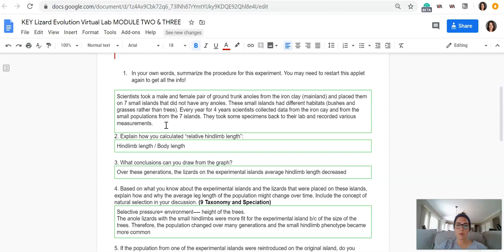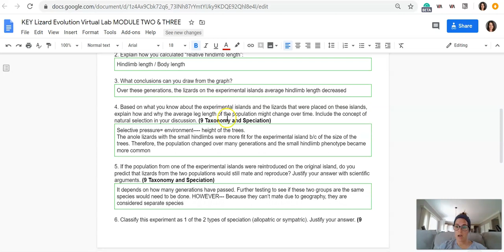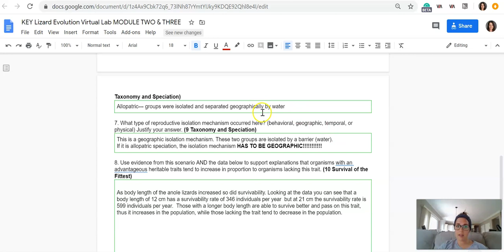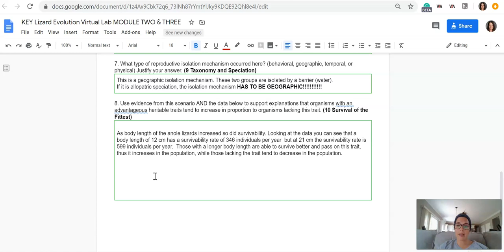Lizard Module 2 & 3 Key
For U-High Biology